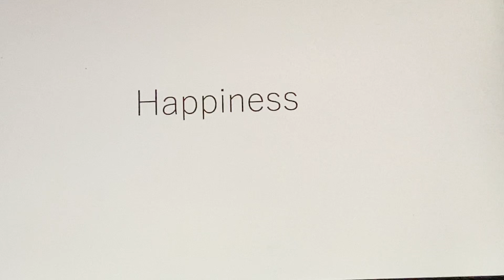応援ソングシリーズ 嵐「Happiness」を歯で弾いてみた。[耳コピ][歯ピアノ]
応援ソングシリーズ　嵐「Happiness」を歯で弾いてみました。いろんな曲にチャレンジしたいです。